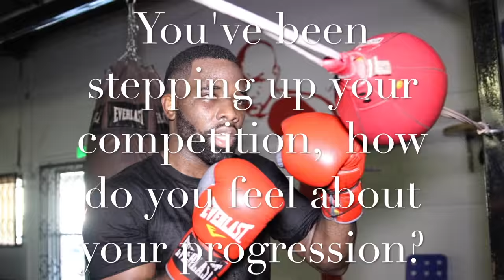Terrell Gausha interview/ work out video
Terrell Gausha interview/ work out video to song New Level. Video/ Interview By Valentin Romero